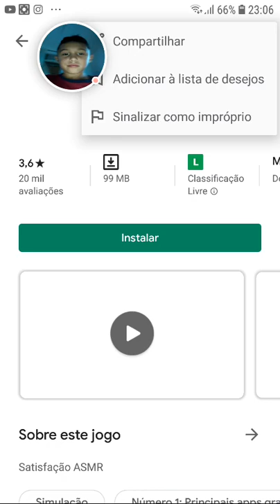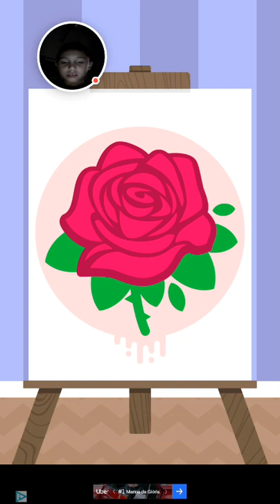Virei profissa no grafite